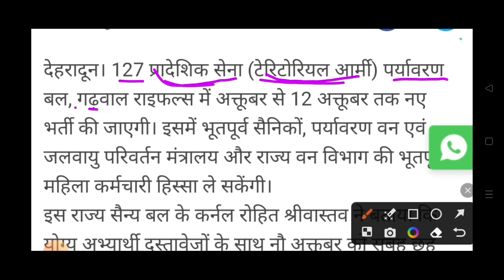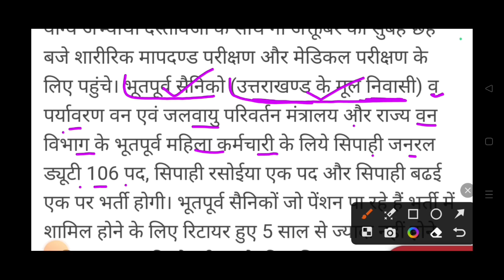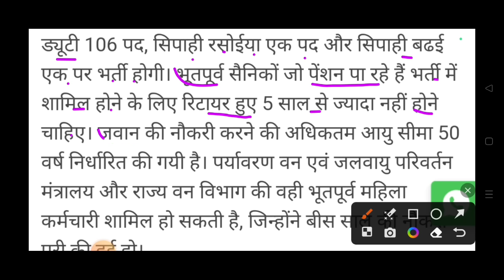टेरिटोरियल आर्मी (t.a) भर्ती देहरादून की पुरी जानकारी ✅| t.a bharti 2023 | Nilesh Vlogs